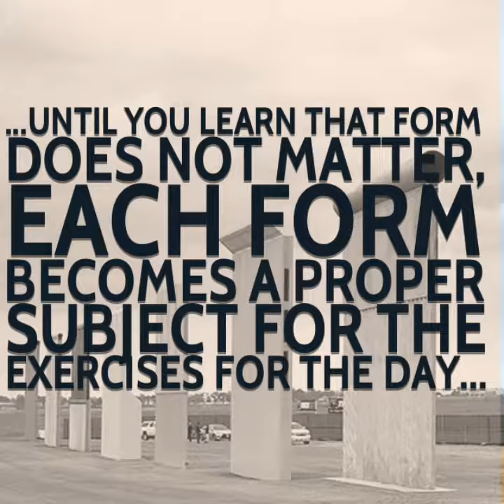LESSON 5. I am never upset for the reason I think.